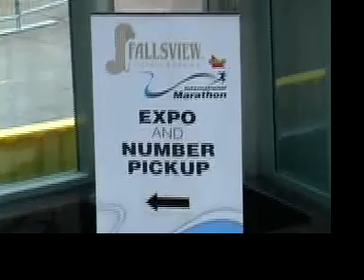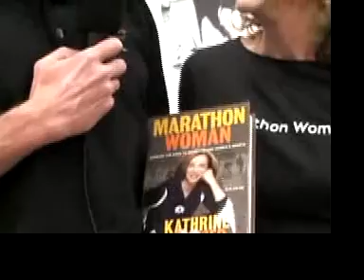2007 Niagara Falls International Marathon Ex GLSP TV NETWORK Michigan Runner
The Niagara Falls Intemational Marathon  has a terrific Expo each year.  This year the expo featured John Stanton, Kathrine Switzer and singer Lynndale Flesch.